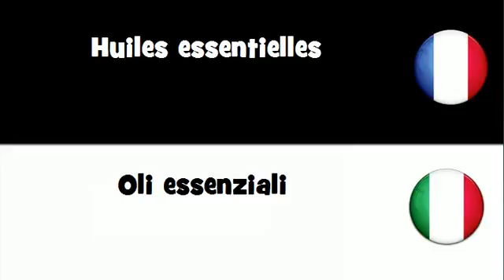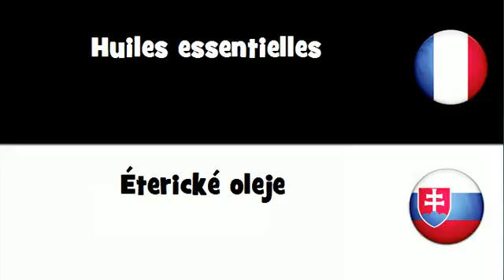Traduction en 20 langues # Huiles essentielles